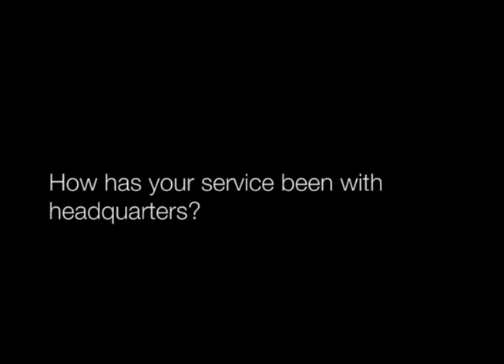Katherine Ramsland Interview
ACFEI Member Katherine Ramsland Interview at 2010 National Conference